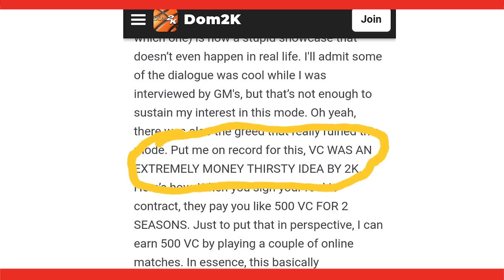How NBA 2K Declined On This Generation of Consoles (Why Fans Don't Love It Anymore)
I've been thinking about how the morale of customers has dropped during this console generation for 2K, and wanted to make a vid about what has lead up to this.